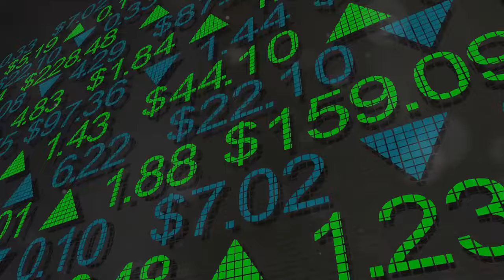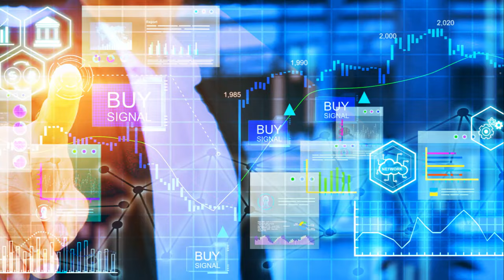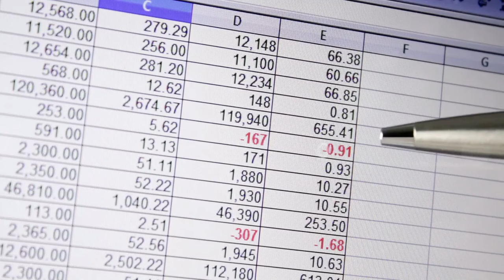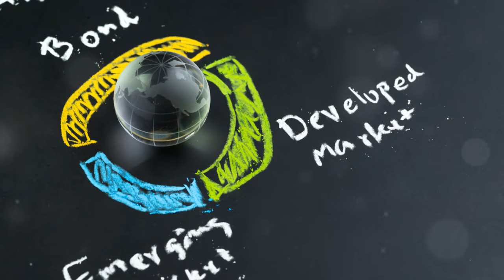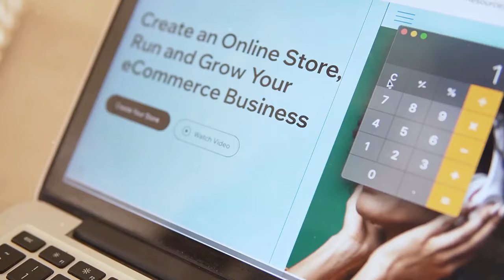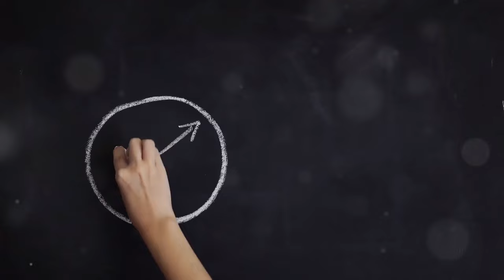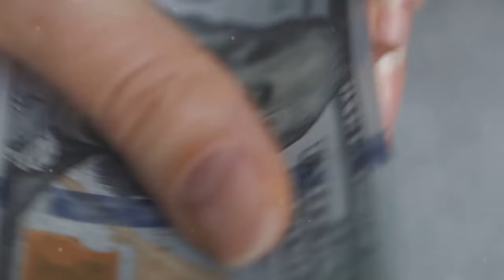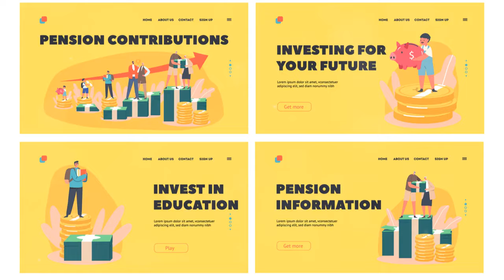Comment SORTIR DE LA PAUVRETE ET devenir l'homme le plus riche DE TA famille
Téléchargez le livre GRATUIT L'INDÉPENDANCE FINANCIÈRE POUR TOUS avec ce lien

🚀 Investissez dans votre futur! 🎉

Découvrez comment j'ai transformé ma vie en utilisant 5 méthodes éprouvées pour gagner ma vie en ligne. Mon ebook "Créez une Source de Richesse à Vie" vous guide pas à pas pour que vous puissiez, vous aussi, arrêter d'échanger votre temps contre de l'argent et commencer à générer des revenus passifs.

Ce que vous apprendrez :
✅ Monétiser une chaîne YouTube sans montrer votre visage
✅ Créer et vendre des produits digitaux pour générer des revenus passifs
✅ Investir intelligemment dans la bourse et l'immobilier
✅ Économiser et optimiser votre budget pour accroître votre capital

Les retours sont élogieux et nombreux sont ceux qui ont déjà commencé à transformer leur vie grâce à ces méthodes.

Obtenez votre copie et plus de 15 Bonus pour propulser votre réussite en ligne pour seulement 39 € - à peine le prix d'une soirée cinéma - et commencez dès aujourd'hui à bâtir votre richesse en ligne.

► L'OUTIL ULTIME
Comment nous faisons pour lire autant? Cliquez maintenant et bénéficiez de 30 jours d'essai gratuit pour vous lancer sur le chemin de la liberté financière:

► LIVRES INDISPENSABLES  SUR L'INVESTISSEMENT:
Si vous êtes sérieux au sujet de votre liberté financière, la connaissance est votre meilleur investissement. J'ai pour vous une sélection de livres incontournables sur l'investissement que tout aspirant investisseur devrait lire:
Les livres utiles pour approfondir vos connaissances:

1. Débuter en bourse: le manuel pour apprendre, acheter les bonnes actions et gagner de l’argent. Lien:

2. Investir en Bourse: Le Cours Accéléré Complet. 2 Livres En 1. Un Guide Sur Le Trading D’options, L’investissement, La Realization De Profits Et L’argent Pour Obtenir Un Revenue Passif En Bourse. Lien:

3. Comment INVESTIR en IMMOBILIER LOCATIF ? Livre - Formation: Pinel LMNP SCI Achat Revente Foncier. Lien:

Bienvenue sur la chaîne Entrepreneur Libre, votre source fiable pour tout ce qui concerne la finance personnelle, l'investissement, le business et l'indépendance financière. Ici, nous vous guidons à travers le monde de la gestion de patrimoine, du trading, des cryptomonnaies, de l'immobilier et des start-ups, avec des conseils pratiques pour maximiser vos gains et minimiser vos risques.

📈 INVESTISSEMENT : Découvrez des stratégies d'investissement en actions, en obligations, dans l'immobilier, et même en cryptomonnaie, pour diversifier votre portefeuille et accroître votre capital.

Toutes les informations, stratégies, astuces, etc. partagées sur cette chaîne sont à des fins de divertissement, éducatives et informatives uniquement.

► NOTE : Entrepreneur Libre ne demandera jamais vos informations ou ne fera la promotion d'aucun programme dans les commentaires. Restez à l'abri des escroqueries et signalez les comptes suspects.